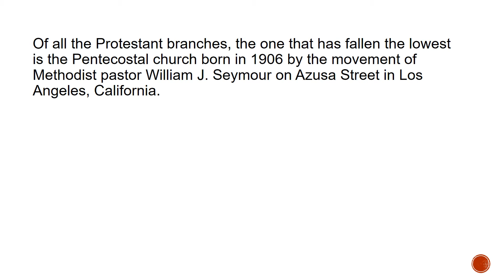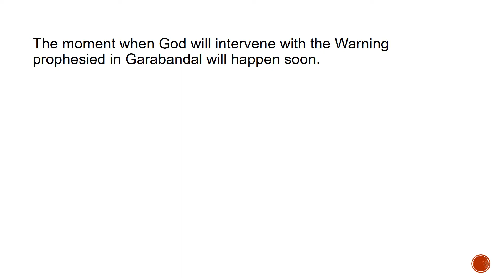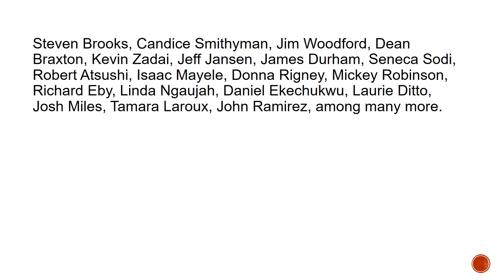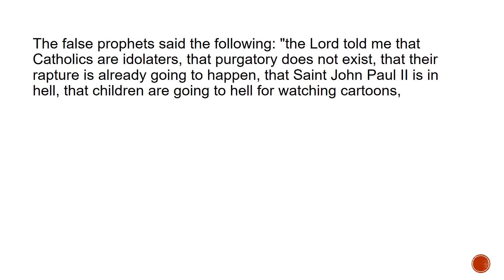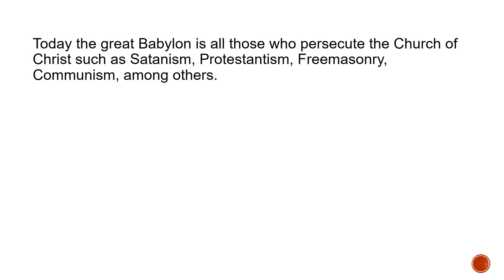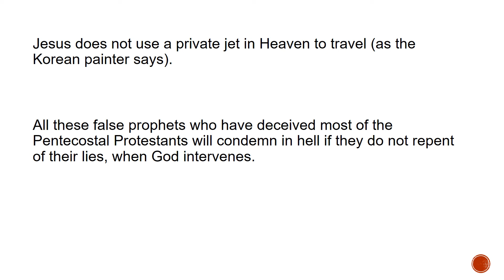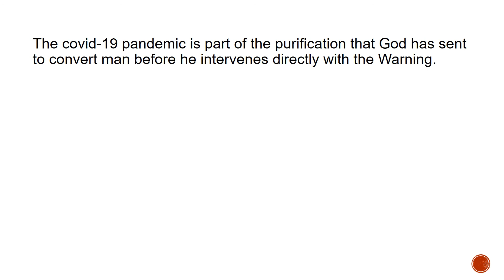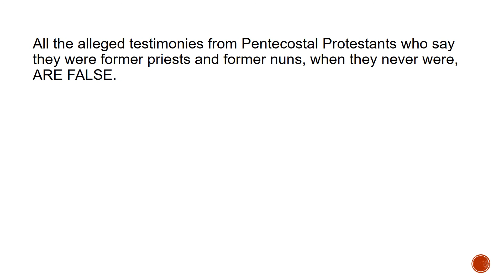Ryan Bruss and his false testimony of Heaven and Hell